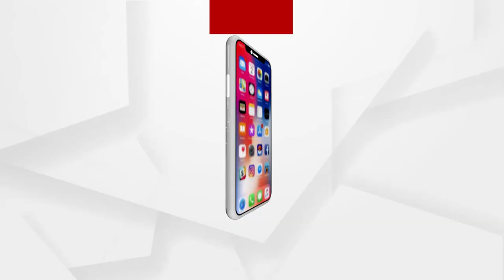ଖଣ୍ଡିଆ ଝାଡୁରେ ମାଡ ବଢ଼ିଆ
ବାବୁଲା ଜେନାର ଗୋଟିଏ ଜିଦି, ଝାଡୁ ଧରିବେନି ସାର୍ ଓ ଦିଦି ।